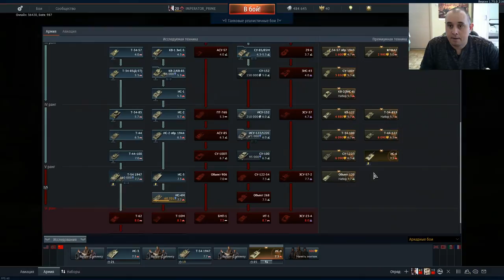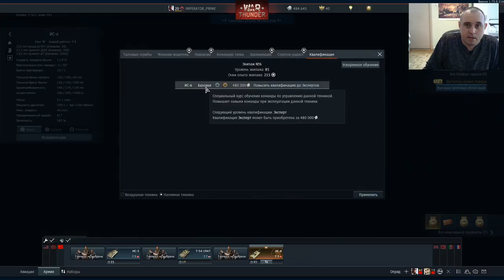Обзор прем танка ИС 6 в WarThunder 2018